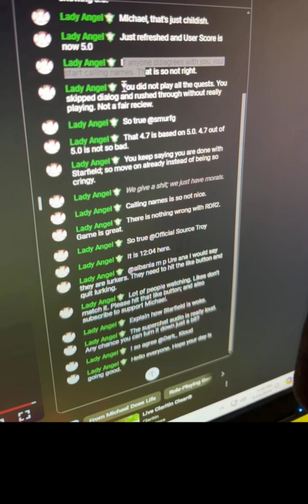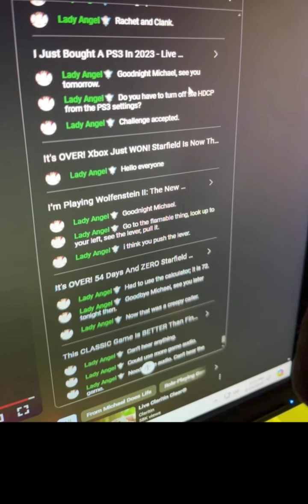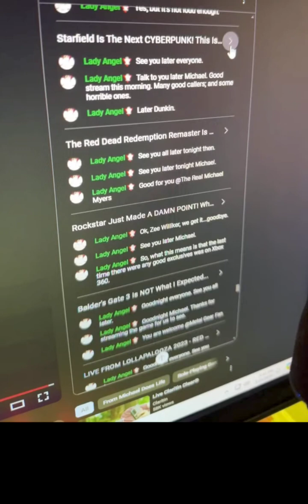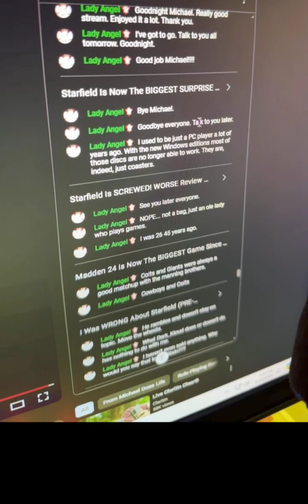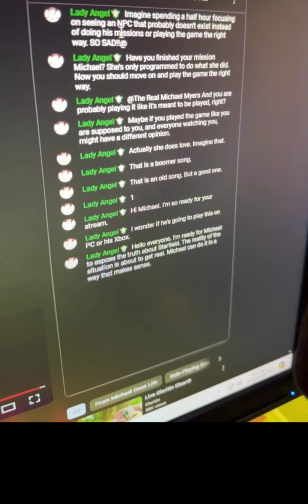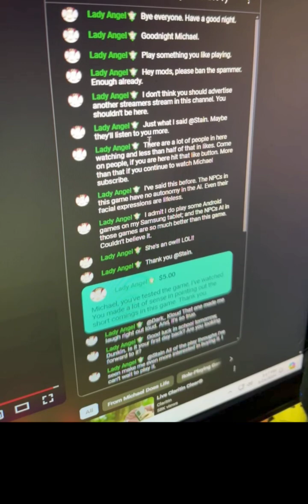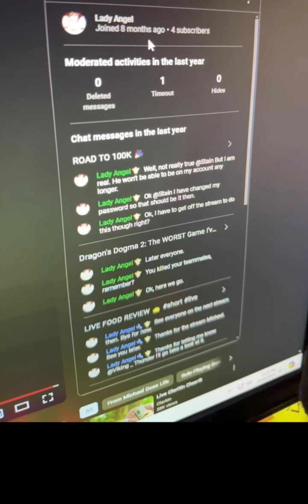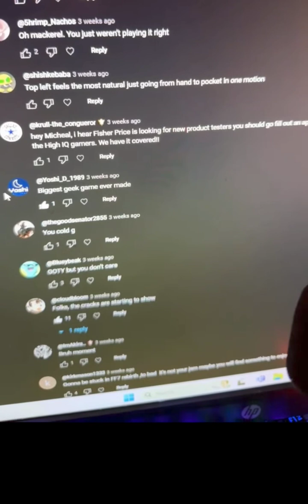Michael does life exposes Lady angel aka viking 🤣